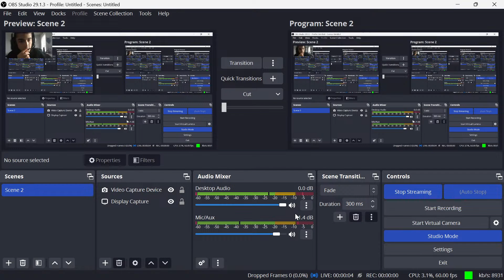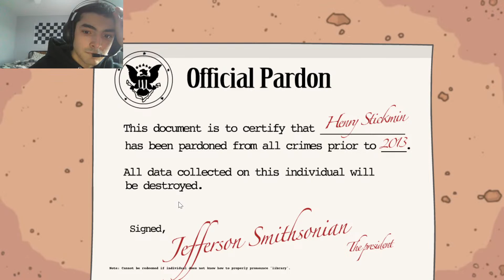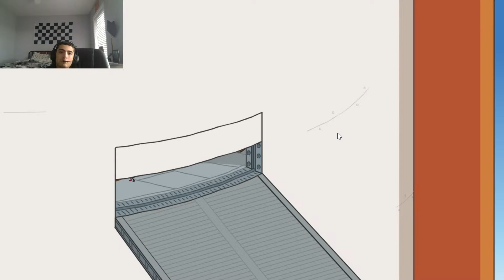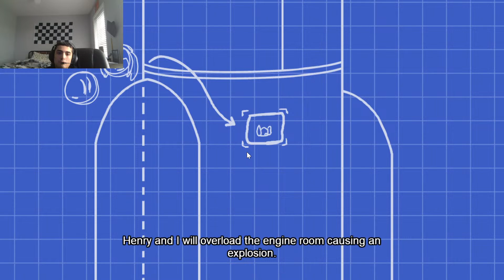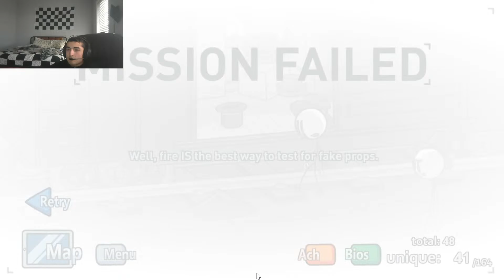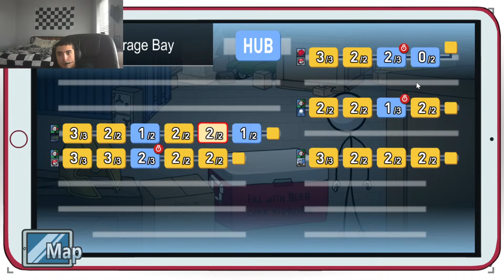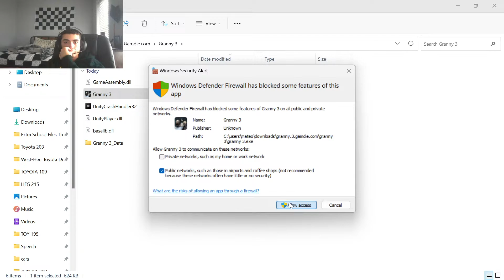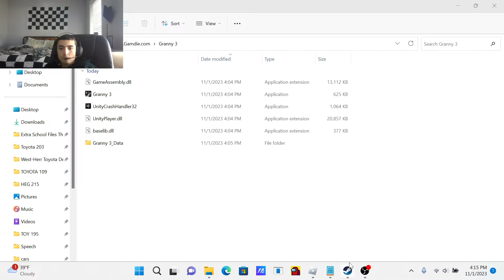Henry Stickman Completing the Mission Lets FInish this Shit!